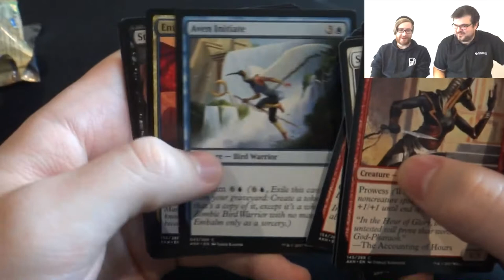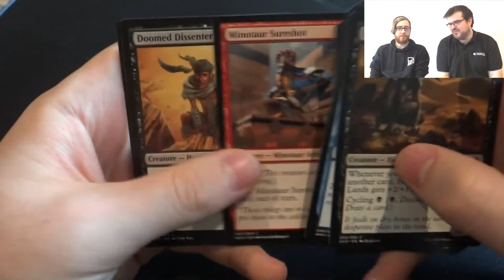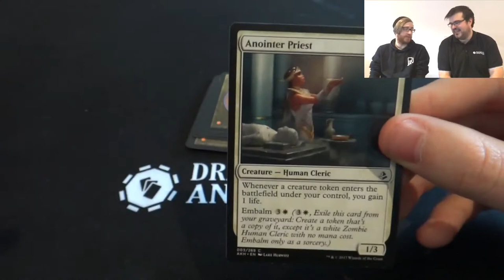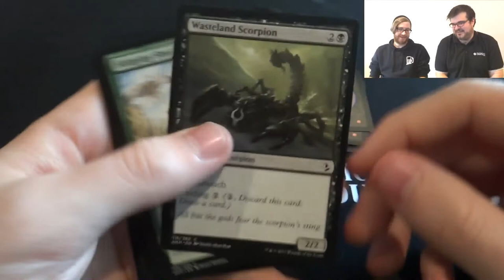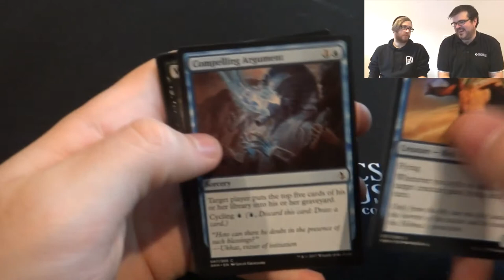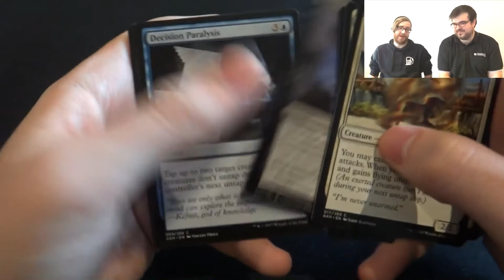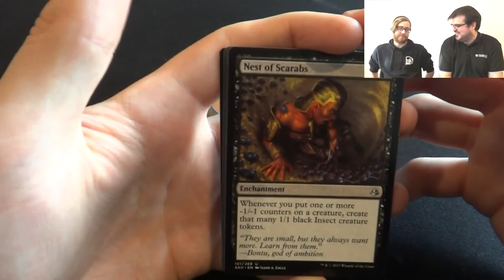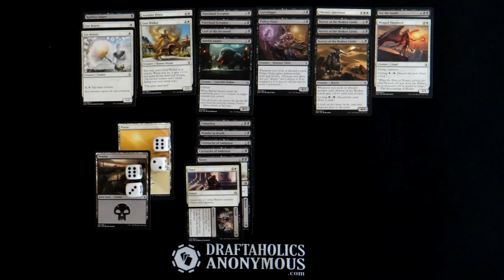Defend Your Picks: Chifley Cole - Amonkhet Prerelease #1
Follow along with Chifley Cole as he drafts Amonkhet at our prerelease draft extravaganza.

If you or your local game store would like to feature on Defend Your Picks, get in contact with us by leaving a message